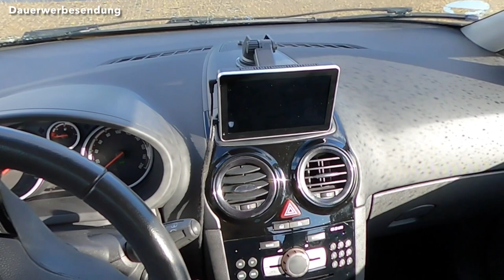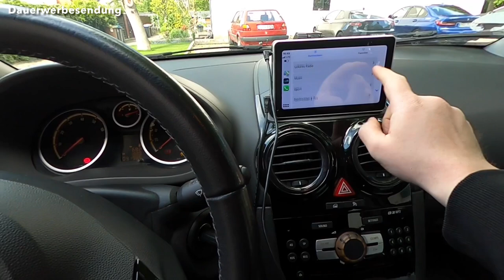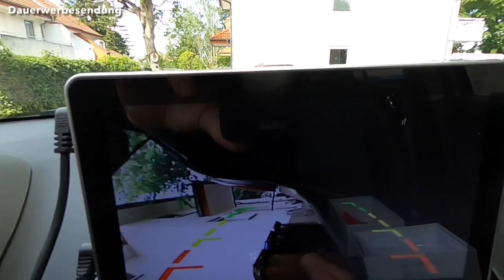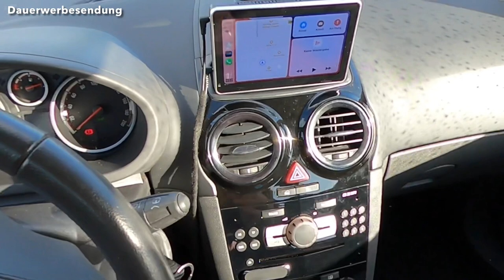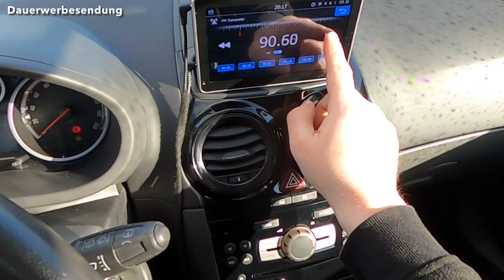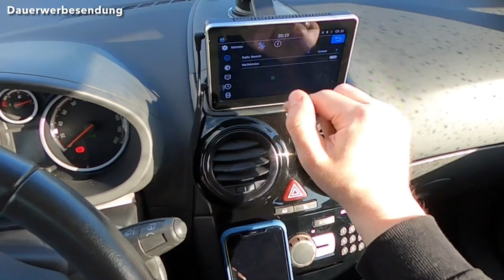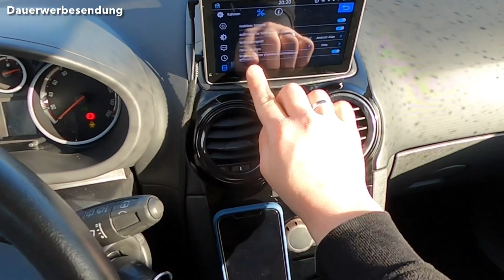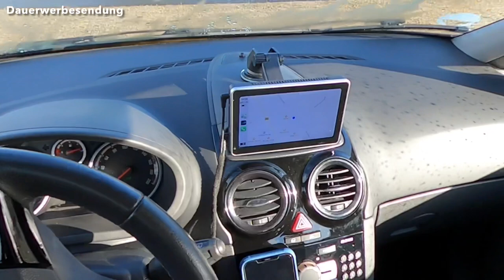Carplay & AndroidAuto Plug&Play inkl. Rückfahrkamera [Test im Opel Corsa D] ~ Neues Produkt 2021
🪧 Weitere Infos und Link ⬇️ zum Produkt:

-Coral Vision 7 Zoll Touchscreen
mit Apple Carplay & Android Auto / MirrorLink
-Das Weltweit erste tragbare Apple CarPlay / AndroidAuto Infotainment System
Plug&Play & Car-to-Car Transfer 😎👏🏻👏🏻👏🏻

CARPLAY 🚗
-Unterstützt Wired & Wireless Apple Carplay!
-Es reagiert natürlich auch auf "Hey Siri"
-Navigation via Apple Karten oder GoogleMaps
-Musik via iTunes, Apple Music oder Radio Apps z.B. TuneIn App und weitere.
-Hands-Free Anrufe tätigen
Also quasi alles was ein Handelsübliches CarPlay fähiges Gerät auch kann.

ANDROIDAUTO 🚙
-Unterstützt kabelgebundenes Android Auto
-Unterstützt sonst alles was auch ein Handelsübliches AndroidAuto fähiges Gerät kann.

SOUND WIEDERGABE 🎶
1. Durch FM-Senderfunktion 📻
Wählen Sie einen lokalen nicht verwendeten leeren Funkkanal aus Ihrem Autoradio aus und stellen Sie die gleiche Frequenz über den FM-Sender des Geräts ein.
2. Mit AUX 🎙:
Schließen Sie das AUX-Kabel an den AUX-Anschluss Ihres Autos und an dem Coral Vision Gerät an und stellen Sie die Soundwiedergabe des Autos auf AUX ein. (FM-Sender muss hier nicht berücksichtigt werden)

RÜCKFAHRKAMERA 🎥
-Anschluss an das Rückfahrlicht Pluspol und die Kamera geht dann nur beim einlegen des Rückwärtsgang in Verbindung mit dem Rückfahrlicht an. (5m Kabel sollten soweit in jedem PKW ausreichen).
Mein Anschluss hier: 1:52

Kompatibilität:
Das Gerät ist für alle Automarken geeignet, z. B. für Opel, Ford, Chevrolet, Buick, Jeep, Mercedes Benz, BMW LEXUS usw.
Besonders geeignet für Autos ohne Werksbildschirm wie das Beispiel an meinem Opel Corsa D.

Hinweis:
Alle Funktionen funktionieren nur an dem Touchscreen bzw. über Sprachassistent für Anrufe, Navigation usw.
Es werden keine originalen Lenkradtasten und keine Knopfsteuerung unterstützt. z.B. wenn man beim Musikhören weiter klicken möchte.

Hinweis für Selbstständige:
-Es gelten Staffelpreise 1-9, 10-99, 100-999, ab 1000Stk. Die Preise variieren aktuell je nach Staffel
161,01 € - 280,73 €* und das sogar in der Version mit der Rückfahrkamera.
-Für die Probe gibt es das Gerät sogar als Einzelstück für 246,88 €
*genannte Preise mit Stand 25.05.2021 und können je nach Währung unterschiedlich ausfallen zzgl. Versandgebühren)

-Individuelle Logo, Verpackung, Grafiken können auf Alibaba International angefragt werden.